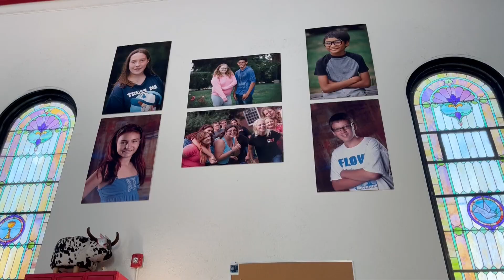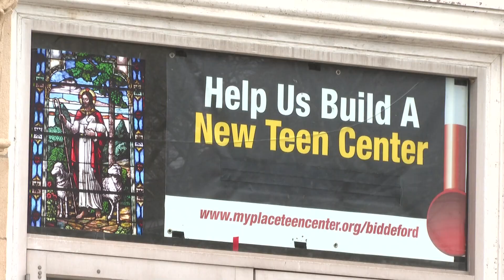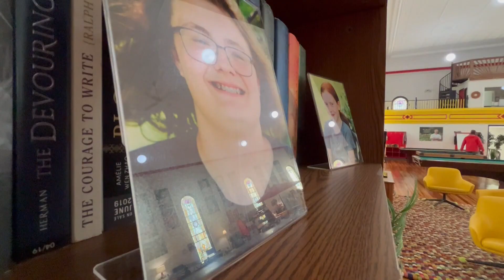Westbrook teen center gets federal funding to expand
The teen center is getting $650K to finish its restoration project at a former Biddeford church.